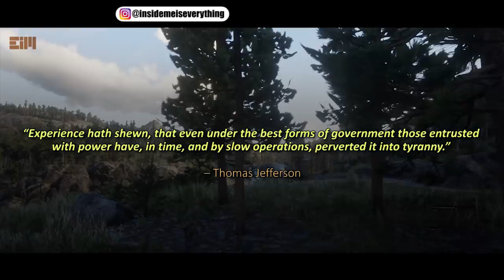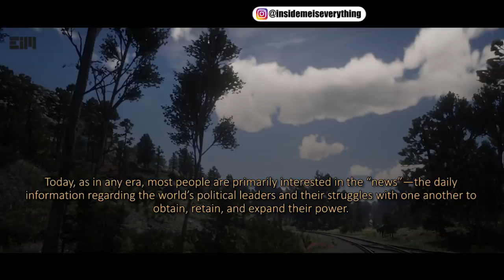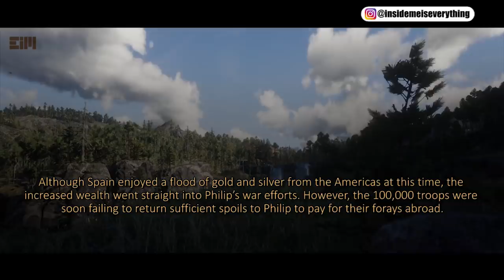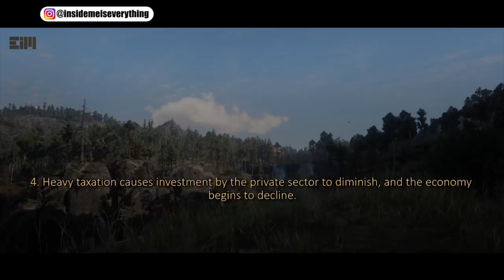HIDDEN HISTORY, AND ITS CORRELATION TO THE PRESENT: You Will Never Find This In School Books